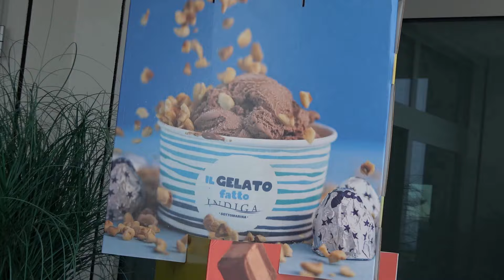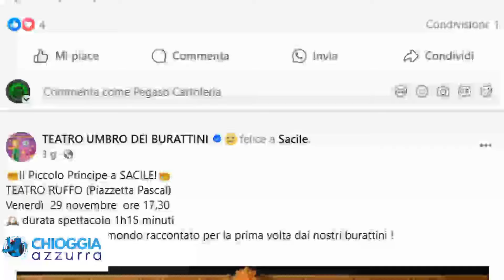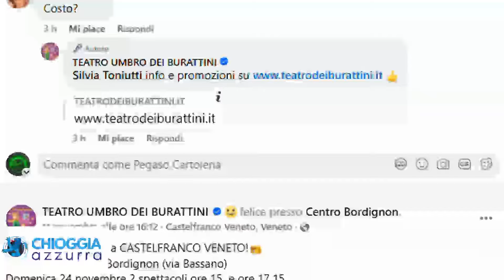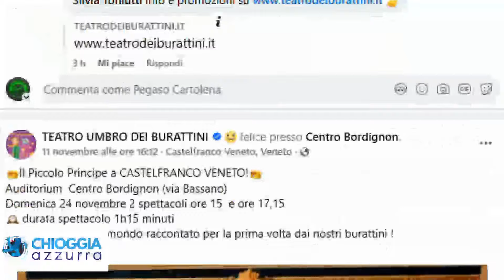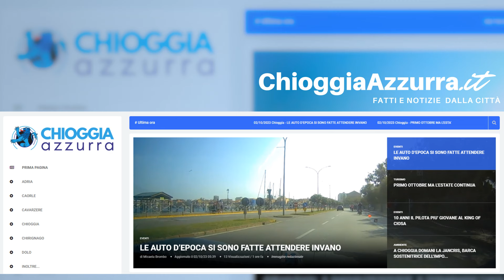COSA C'È DI NUOVO, Le notizie di oggi, martedì 19 novembre 2024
Le notizie di questa edizione:

ALL’AUDITORIUM IL PICCOLO PRINCIPE RACCONTATO DAL TEATRO UMBRO DEI BURATTINI - È patrocinato dal Comune di Chioggia e dalla Regione Veneto lo spettacolo che giungerà a Chioggia all'Auditorium  dal titolo “l Piccolo Principe. Viaggio tra i pianeti”, una rivisitazione proposta dal Teatro Umbro dei Burattini della storia senza tempo di Antoine de Saint-Exupéry. Lo spettacolo, che ha avuto...

VIA DEL MARE: FINO AL 50% DI TEMPO IN MENO TRA TREVISO E JESOLO Presentati gli esiti dello studio sui flussi di traffico relativi alla nuova superstrada a pedaggio Via del Mare, che collegherà l'Autostrada A4 con Jesolo e il litorale. La Vicepresidente regionale Elisa De Berti ha illustrato oggi i risultati in un incontro con i sindaci dei Comuni interessati e i tecnici di Veneto Strade S.p.A., che hanno condotto l’analisi.

CHIUSURA DEL FONDACO DEI TEDESCHI: BALDIN (M5S) CHIEDE INTERVENTO REGIONALE L'annunciata chiusura del Fondaco dei Tedeschi, prevista per settembre 2025, lascia 226 lavoratori a rischio occupazione. Erika Baldin, capogruppo M5S in Consiglio regionale, ha depositato un’interrogazione per sollecitare l’intervento della Regione:

"3 QUINTALI DI VERACI SEQUESTRATI PER MANCATA TRACCIABILITÀ - I carabinieri di Chioggia nei giorni scorsi, a seguito di un controllo effettuato sul furgone di un pescatore locale, ne hanno sequestrato il contenuto consistente in circa tre quintali di vongole veraci prive dei documenti di tracciabilità. Il controllo è stato effettuato durante...
"DONNA, VITA, LIBERTÀ - ULTIMA TAPPA PER LA MOSTRA CONTRO LA VIOLENZA SULLA DONNA - Terza e ultima tappa per l’esposizione Donna, Vita e Libertà, dopo Chioggia che ha visto la prima tappa, dopo Turriaco in FVG ecco approdare la mostra collettiva a Padova a Porta San Giovanni, dove sarà inaugurata il giorno 21 novembre e dove si fermerà fino al 28 di questo stesso mese.
Ha riscosso ovunque un buon ...